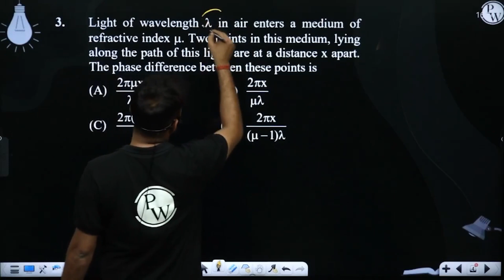Light of wavelength l in air enters a medium of refractive index m. Two points in this medium, l....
Light of wavelength l in air enters a medium of refractive index m. Two points in this medium, lying along the path of this light, are at a distance x apart. The phase difference between these points is 📲PW App